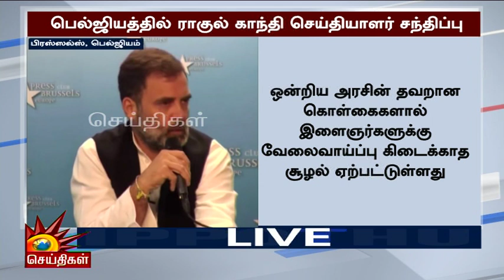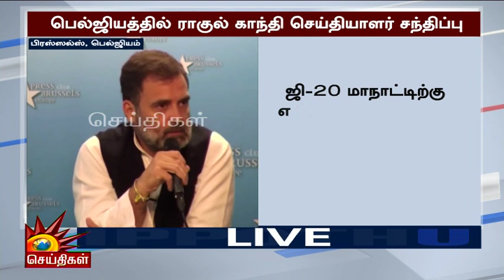GST, பண மதிப்பிழப்பால் ஏற்பட்ட ஆபத்து | பெல்ஜியத்தில் Rahul Gandhi பரபரப்பு பேட்டி